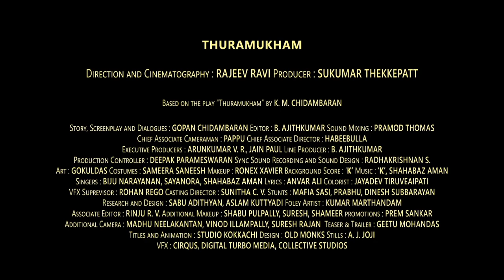THURAMUKHAM - OFFICIAL TEASER | REMIX | NIVIN PAULY | DULQAR SALMAN | CUTS BY anjo50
Thuramukham is a 2021 Indian Malayalam-language historical action drama film directed and shot by Rajeev Ravi. The screenplay of the film written by Gopan Chidambaran is based on a play of the same name written by his father K. M. Chidambaran.

The video & Audio is used only for enhancing the content which is purely for enhancing entertainment purpose, and the channel doesn't own or claim any copyrights to the creator